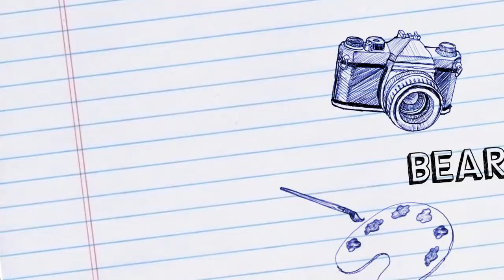TEDDY BEAR - 2 YEARS ANNIVERSARY